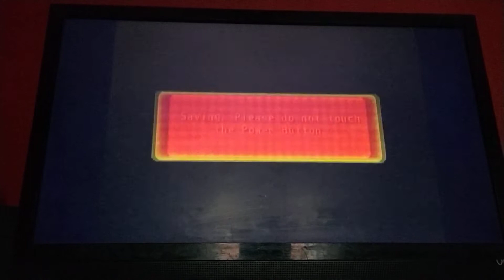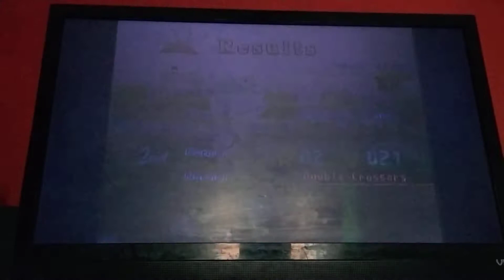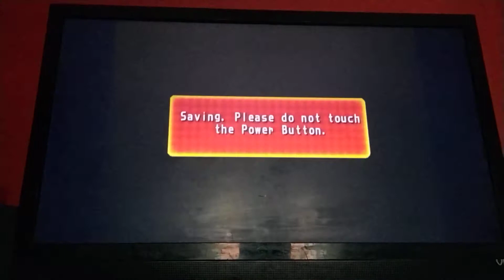Mario Party 8 Goomba's Booty Boardwalk (Tag Team)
Yoshi And Boo Vs Wario And Waluigi